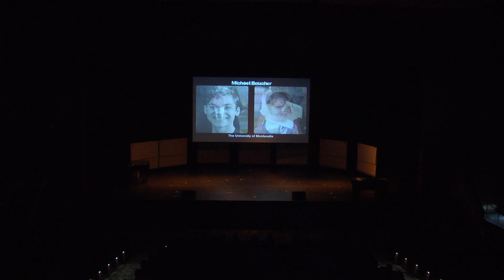Grissom High School Choir Spring 2021 Concert (HQ)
Grissom High School Choir Concert Spring 2021. May 21, 2021.